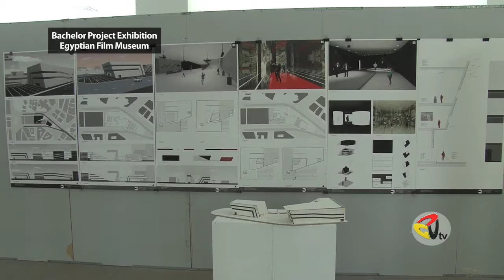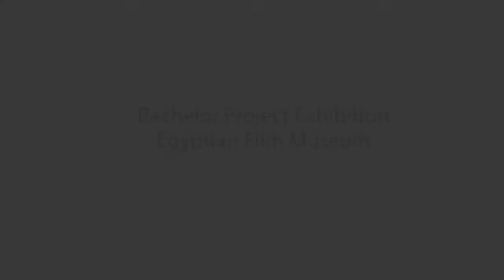Egyptian Film Museum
Bachelor Project Architecture Exhibition